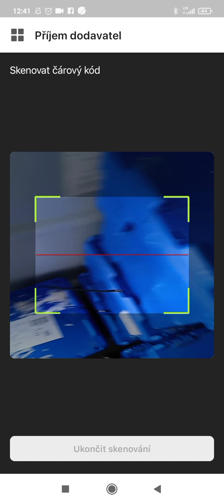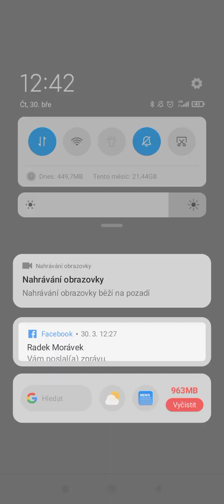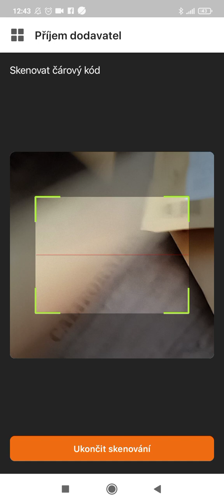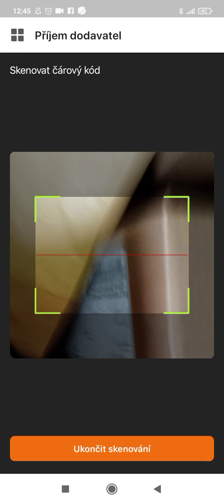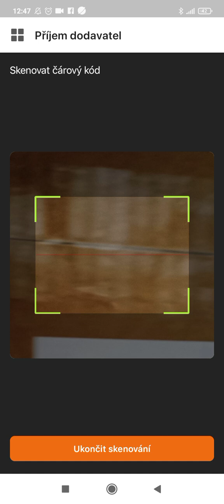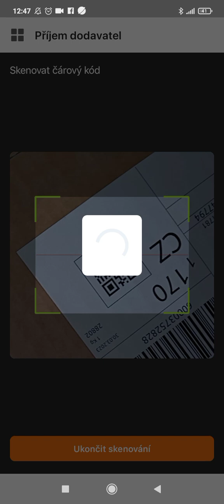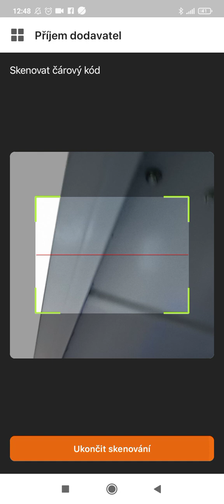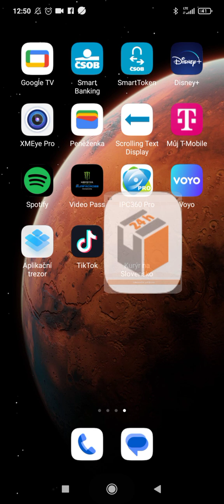30. března 2023